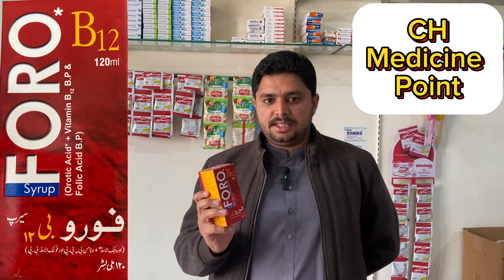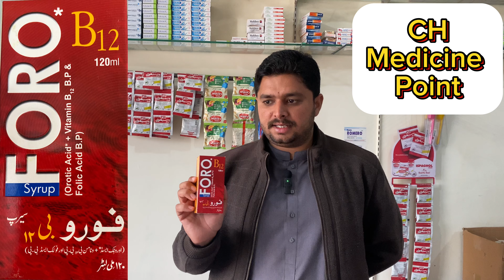Foro B12 SYP || For Weakness || Uses || Benefits ||Amson Pharma ​⁠@ChMedicinePoint